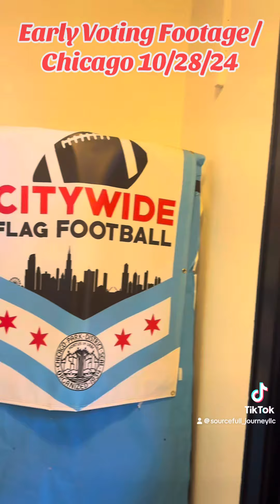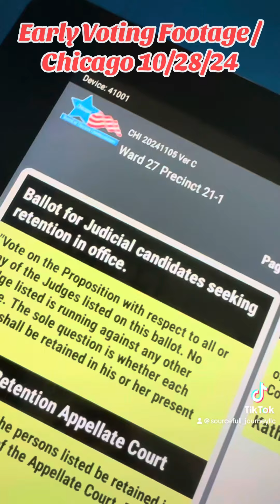Early Voting footage. chicago ❤️🏌🏻‍♂️🇺🇸🦅